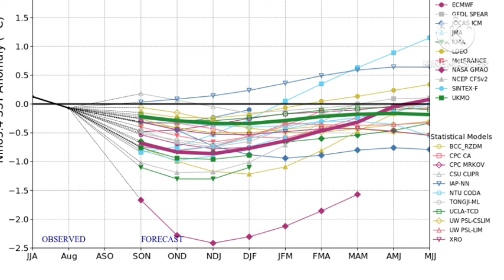Post monsoon Season 2024 weather Forecast|अक्टूबर,नवंबर मे भी कई Low प्रेसर,डिप्रेशन और तूफ़ान